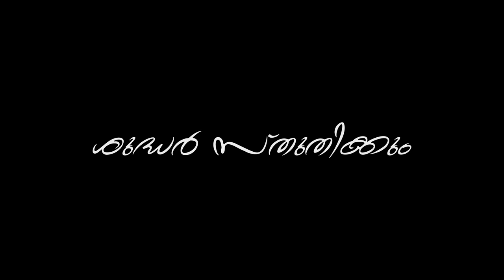Shudhar Sthuthikum | Instrumental Cover | LOJ Worship Band | Lion of Judah Ministries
Shudhar Sthuthikum | Instrumental cover by LOJ Worship Band | Lion of Judah Ministries